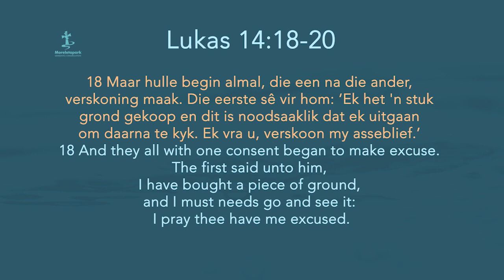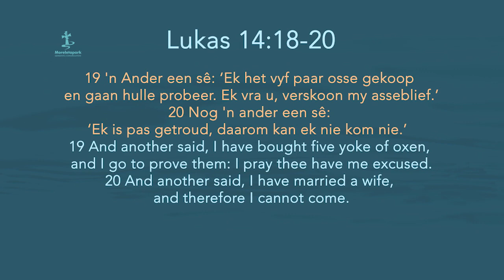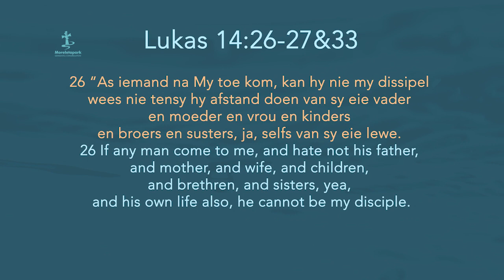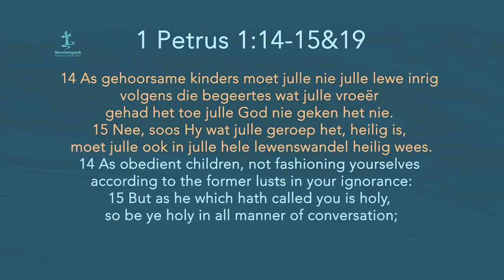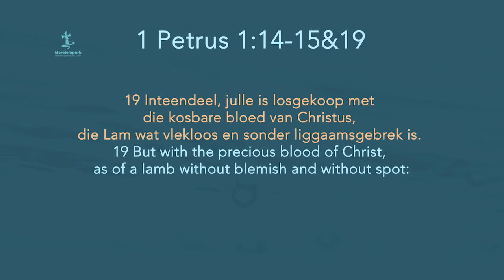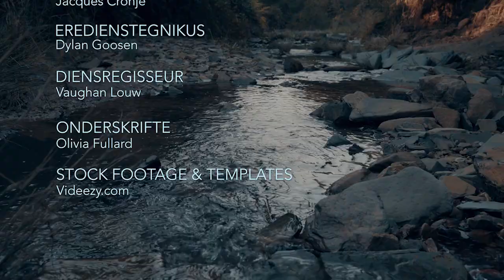Strome EP 26 Dirkie van der Spuy